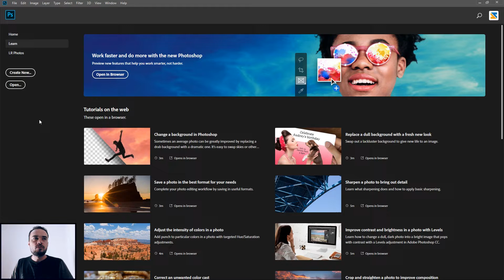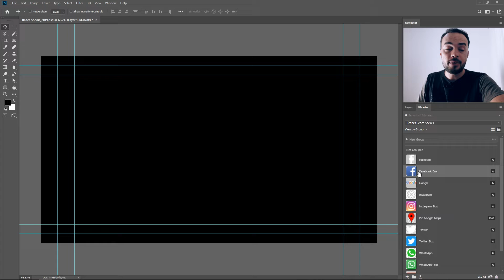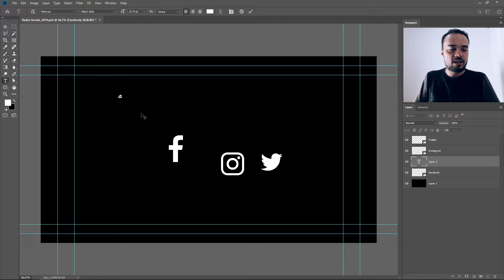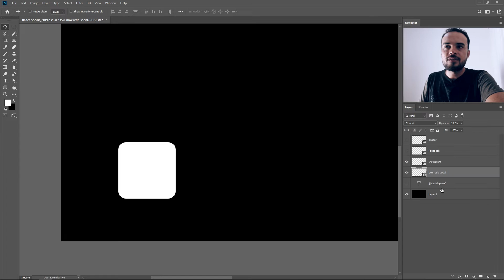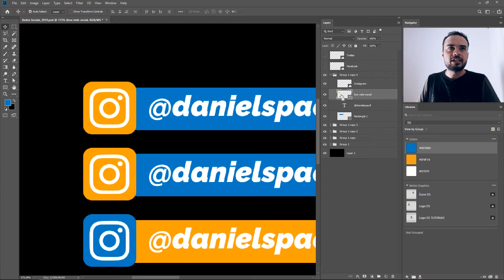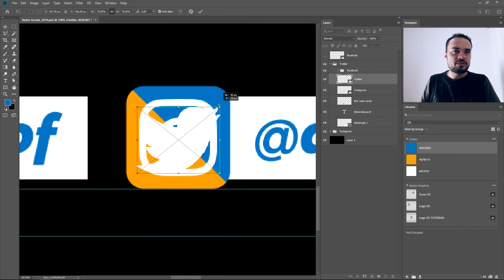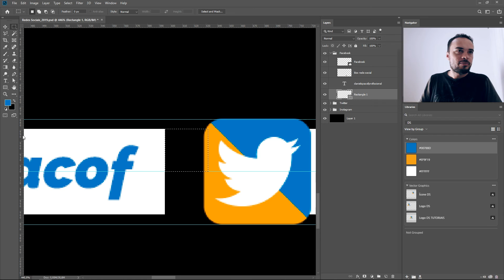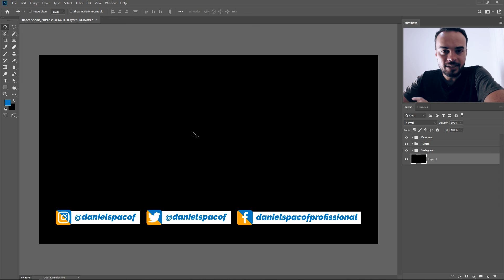ANIMAÇÃO DE REDES SOCIAIS PARA SEUS VÍDEOS - PT. 01 | PHOTOSHOP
📅 Agende uma aula particular Eae pessoal, beleza? Serão duas partes, nesta primeira parte mostro a criação no Photoshop e a próxima mostrarei a animação no After Effects.

💻 Meu Setup:
► Monitor Principal: LG 23.6' LED Full HD HDMI Modelo 24M38H

📽 Setup de gravação:
► Microfone de Lapela Rode Smartlav

► Uber - yym1vptue
► UberEATS - eats-yym1vptue
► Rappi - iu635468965